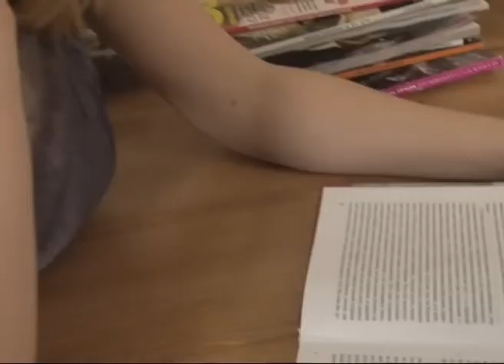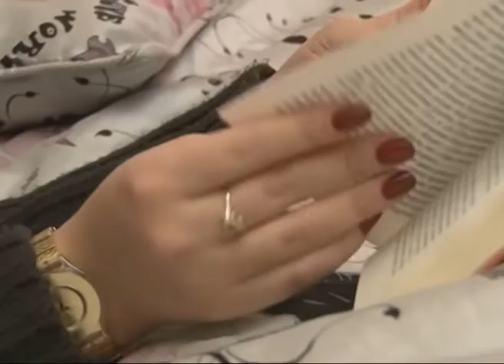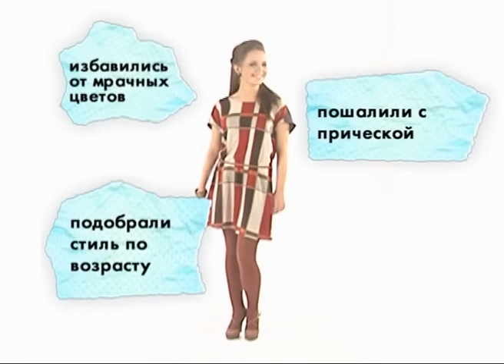Горячие мамочки - Выпуск 16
На взаимоотношения детей и родителей всегда интересно смотреть -- особенно если это необычные и яркие люди! Именно такие персонажи и станут участникам нового шоу «Горячие мамочки».

Героини программы мамы и дочери, причем в этих парах дочки считают матерей слишком яркими, а те удивляются консервативности своих детей. Эти мамочки считают, что они выглядят ярче и круче своих дочерей и утверждают, что именно их чадам не хватает раскованности! Дети же заявляют, что это родителям надо повзрослеть и научиться быть скромнее.

Вместе с  профессиональными стилистами и независимыми экспертами наши герои решат, кто нуждается в кардинальной смене имиджа и помогут героиням найти свой идеальный образ. В процессе перевоплощения матери и дочери смогут не только взглянуть друг на друга с новой стороны, но и разобраться  в собственных отношениях.